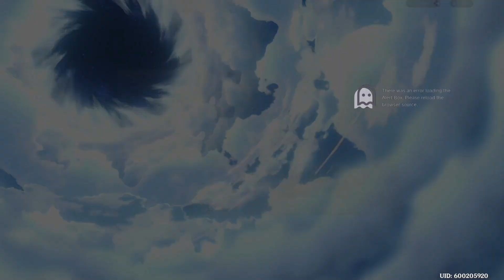2023-09-25 GI daily & weekly